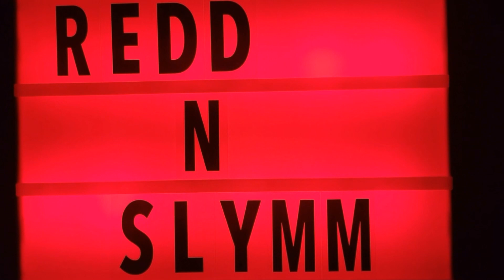"Funko Pop! Love" Universal Monsters | Dracula | Bride of Frankenstein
Just in time for Halloween these FunkoPops represent a classic take on the horror genre. Dracula and the Bride of Frankenstein are now a part of my collection!